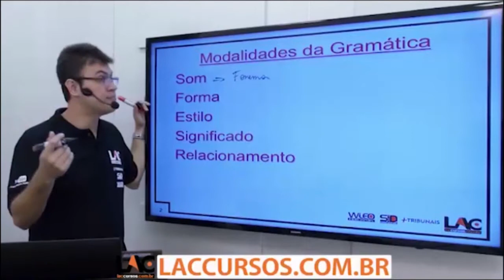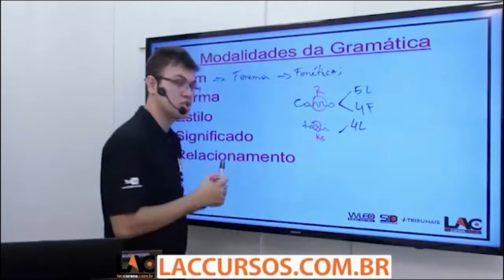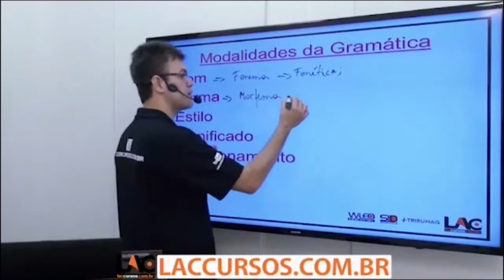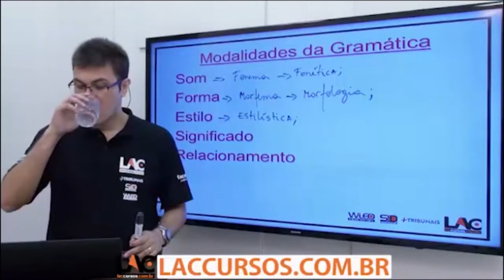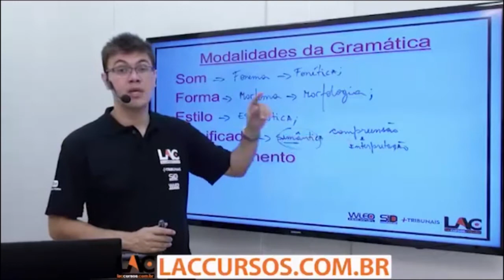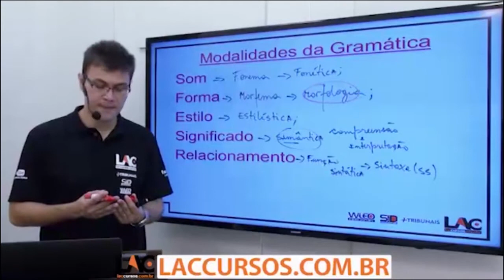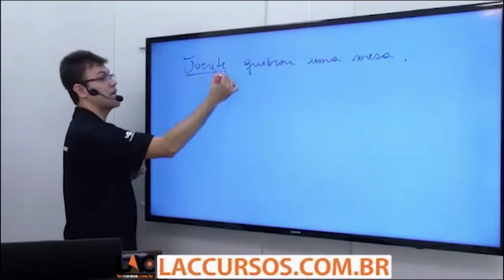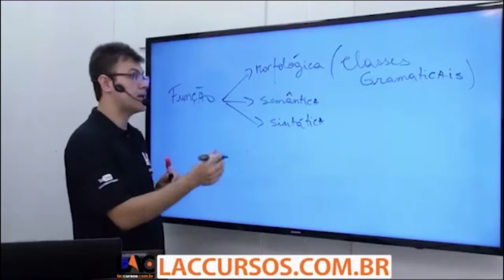Curso Prefeitura de Extrema - Classes Gramaticais - Parte 1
Curso ONLINE para a Prefeitura de Extrema 2017

Prazo de Acesso: 120 dias